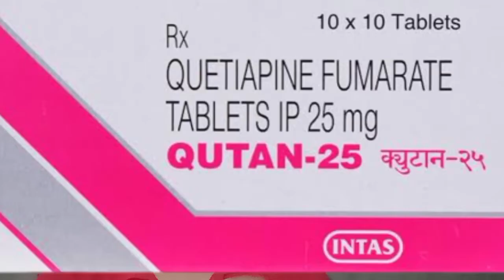Qutan 25 mg tablet use in hindi